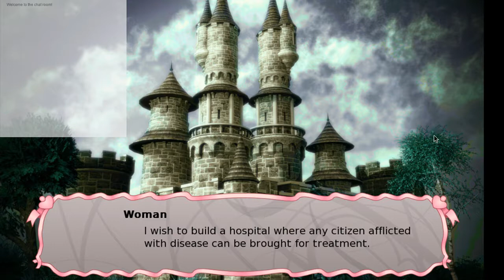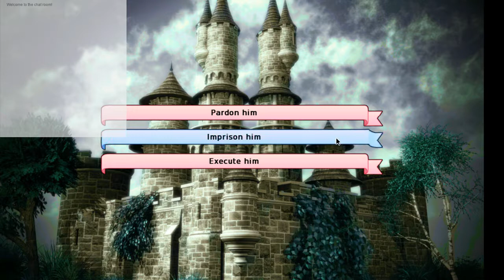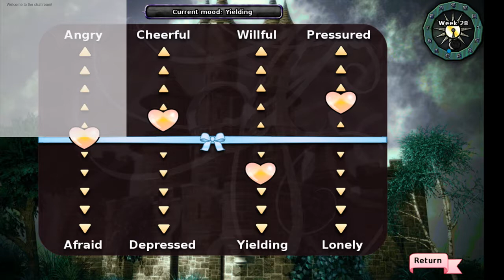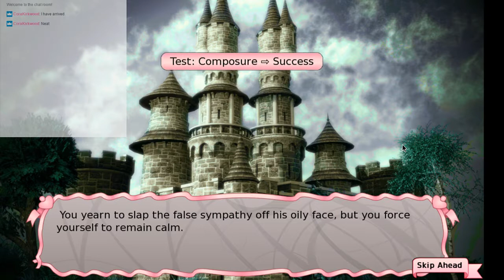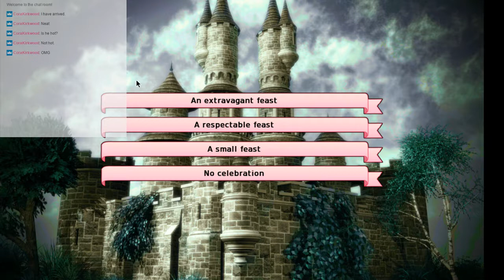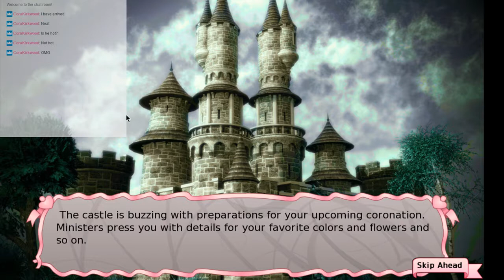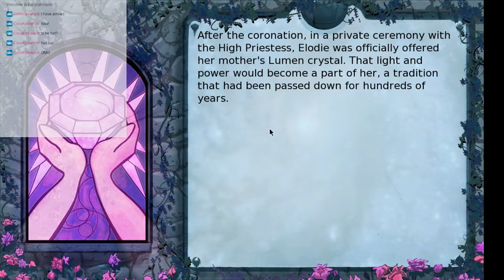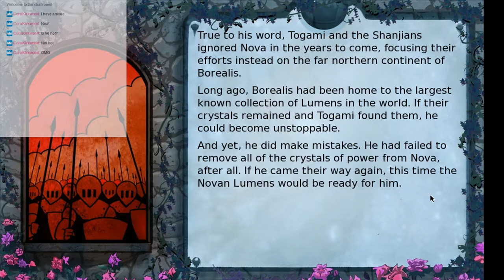ONCE AGAIN, ELODIE LOSES PEOPLE | Let's Stream: Long Live The Queen [02/05/18]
Another week, another Long Live The Queen livestream. This one was based off of a game that I played on my own, and I managed to get some new achievements during it, SO. That was fun.
Less fun was putting Elodie through hell. But hey, achievements!